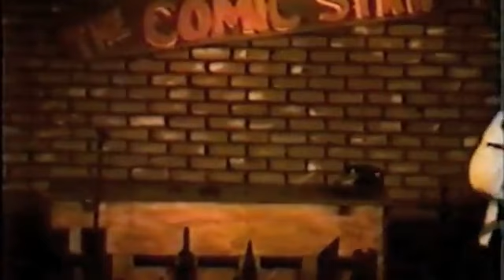Paul Reiser Stand up Comedian at the Comic Strip Live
Paul Reiser Stand-up Comedian at the Comic Strip Live. Paul Reiser Stand-up Comedian at the Comic Strip Live. Paul Reiser Stand-up Comedian at the Comic .

This is the full sets of both Jerry Seinfeld and Paul Reiser at the Comic Strip Live. Both timeless Comedians put on a completely Gut-busting show for the crowd .